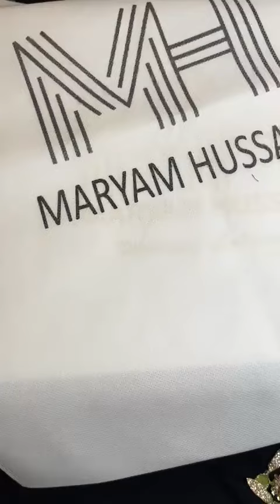Here Comezz AnOther Article ov *Maryam Hussain GULAAB MEERAS G-08* 🖤❤️ Mosttr Awaited Black PART 1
Here Comezz AnOther Article ov *Maryam Hussain GULAAB MEERAS G-08* 🖤❤️ Mosttr Awaited Black Code 💯 As Per Original Wid Hand Embellishmentx in Stock Noww 💞

Sooper Wholesale Price 1️⃣0️⃣5️⃣0️⃣0️⃣ Pkr Only ❣️🆕